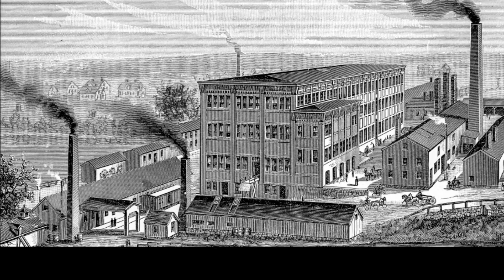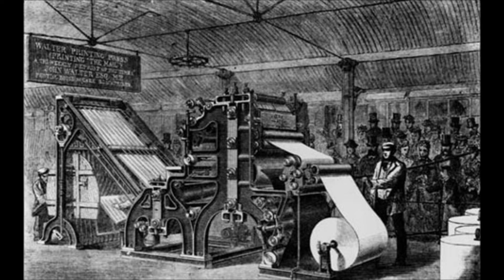Labour Day in Canada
A quick history of Labour Day in Canada. Yes, we spell it with a "u" here!